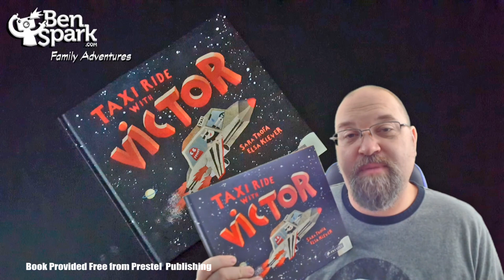Taxi Ride With Victor - A "Read to Me, Dad!" Review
Prestel Publishing sent me a free review copy of Taxi Ride With Victor. This is cute story about a wrong way taxi driving alien named Victor. It is written by Sara Trofa and illustrated by Elsa Klever.